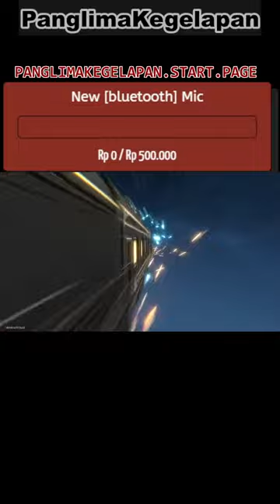After Having Huohuo Let's Gacha in Normal Banner